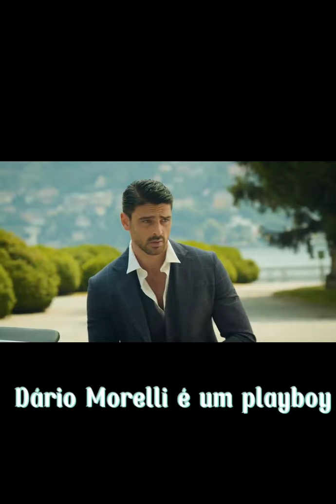Em suas mãos - Book trailer - Jéssica Silva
Romance disponível no wattpad 💗

Olivia & Dário